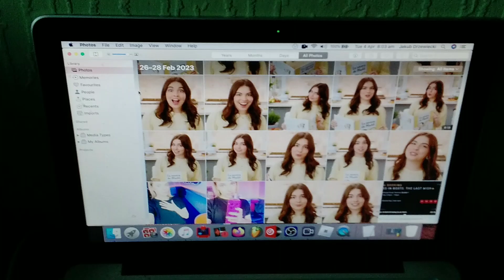4 April 2023